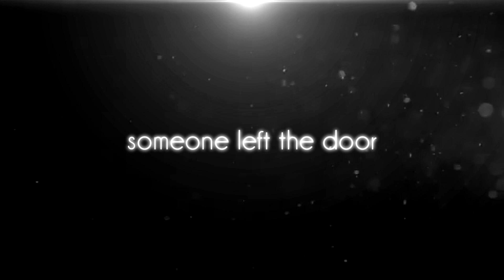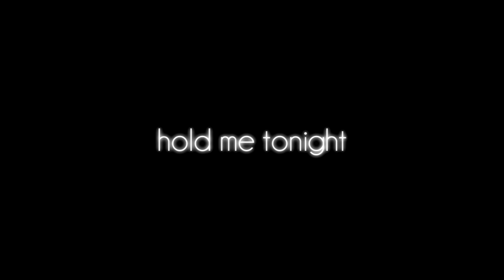Weiss Schnee AMV - Outside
aight so my bae got me into hu and honestly i don't mind

Song iiiiiiiiis Outside by Hollywoodd Undead.

weiss my bby its okie u can come inside now

Would just like to remind everyone that none of the content in this video belongs to me. Other than I'm a huge fan.

Made in Sony Vegagdhajsd